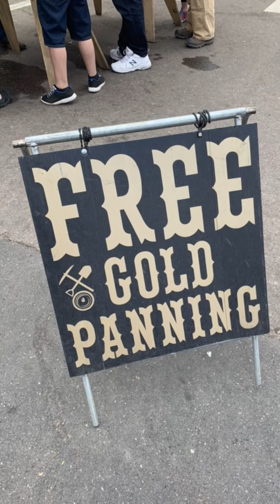Bella’s first day in Colorado 2019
DaddyBen flew to Florida and brought Bella Mari back in time to enjoy the last day of the Territory Days festival in Old Colorado City.